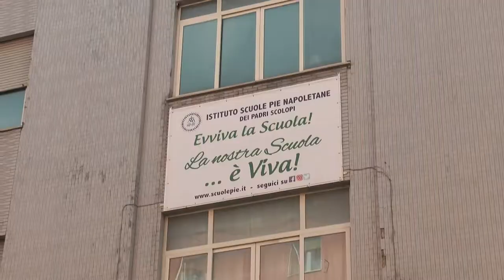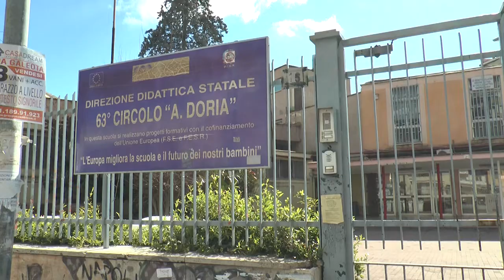Coronavirus, scuole chiuse: vantaggi e criticità delle lezioni online